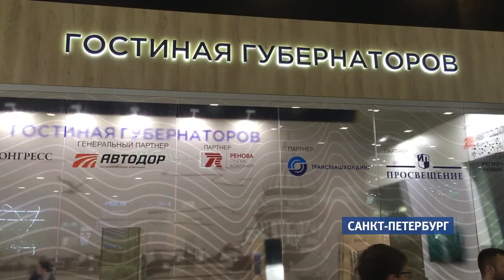Делегация от Алтайского края принимает участие в международном экономическом форуме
Это одно из крупнейших мероприятий, на которое съезжаются не только представители регионов России, но и гости из-за рубежа. Внимание к форуму огромное. В Петербурге сейчас находится и наш корреспондент Василий Морозов.